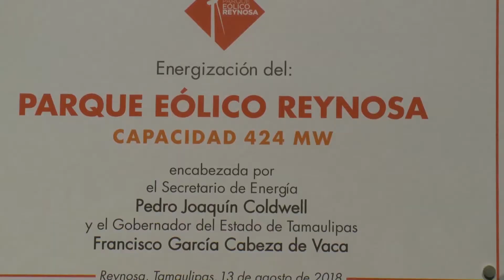Inicia mega parque eólico de México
Por David Dorantes

REYNOSA, Tamaulipas.- Este lunes de forma oficial inicia el más interesante mega parque eólico de México, arrancando con la energización de las obras de interconexión del conocido Parque Eólico Reynosa, ubicado en la ciudad fronteriza de Reynosa en Tamaulipas y construido por la empresa mexicana Zuma Energía, que se proyecta para que sea el más grande de México al concluirse, superando al actual desarrollo de La Venta en Oaxaca.